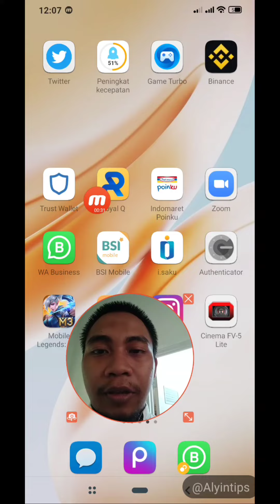CARA MEMBAGIKAN ID REFERAL KITA DI ROYAL Q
BERIKUT MERUPAKAN CARA MEMBAGIKAN ID REFERAL KITA KEPADA TEMAN ATAU SAUDARA2 KITA. UNTUK MENJADI TEAM KITA